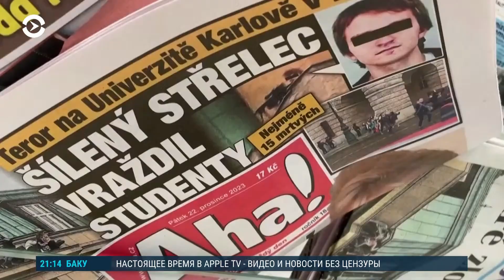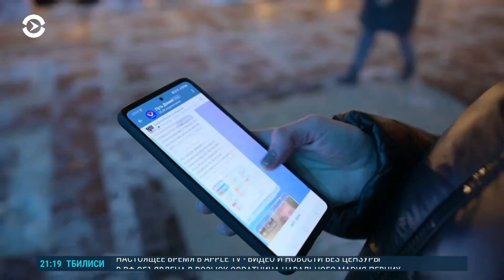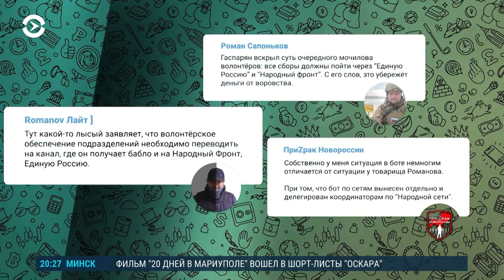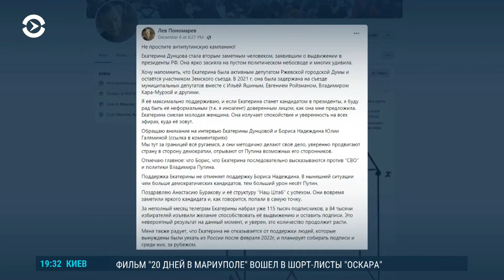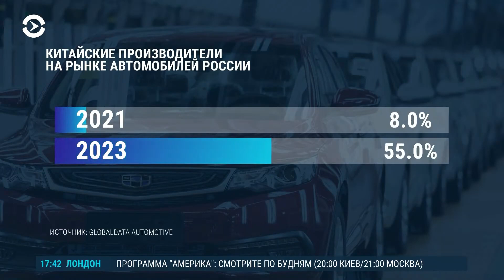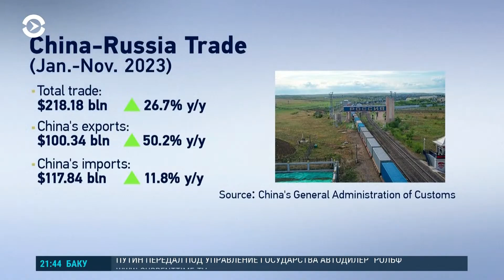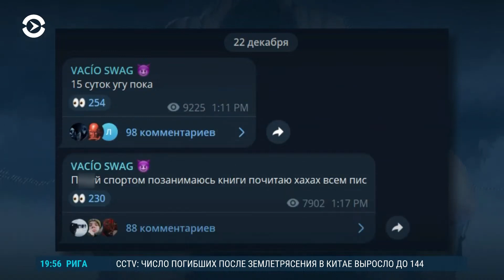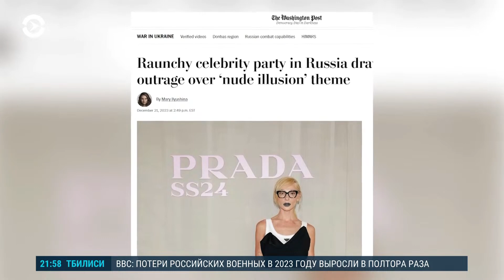Атака на Киев. Стрельба в Праге: разбор событий. Сбиты три Су-34 армии РФ (2023) Новости Украины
В ВСУ заявили, что сбили три российских СУ-34. Рассказываем, что известно. Также показываем последствия российской атаки на Киев. Стрельба в Карловом университете Праги. Чешская полиция опубликовала кадры спецоперации от первого лица. Кем был стрелок? И почему вообще люди идут на массовые убийства? Показываем интервью с журналисткой Дунцовой, которая решила выдвинуться на пост президента России. Китай все больше продает товаров в Россию. Почему война выгодна Пекину и каковы его дальнейшие планы на Москву? В России арестован рэпер Vacio за участие в "голой" вечеринке Насти Ивлеевой. Там также были Киркоров, Лолита и Собчак. На них ополчились Z-блоггеры, церковь и блюстители морали.